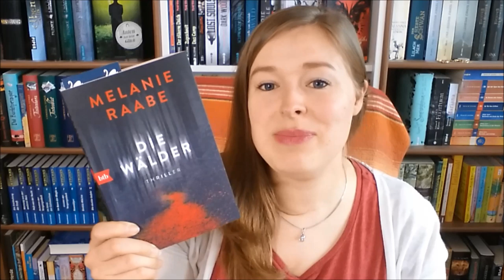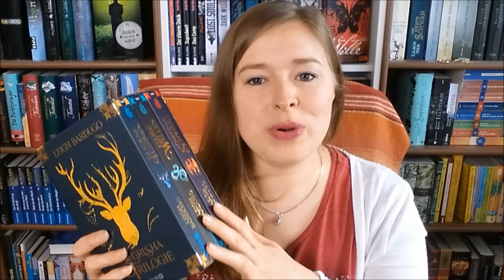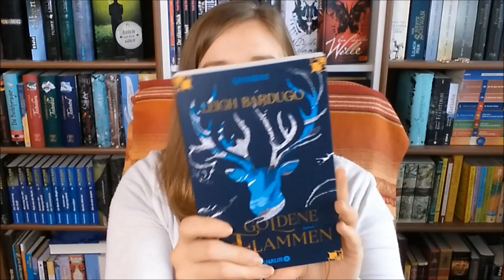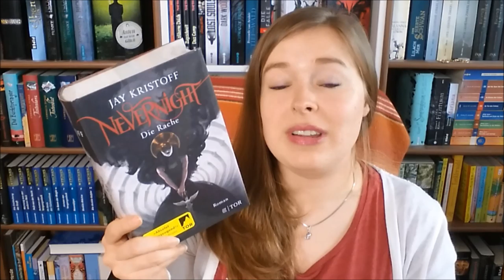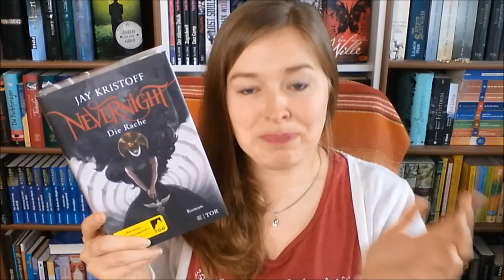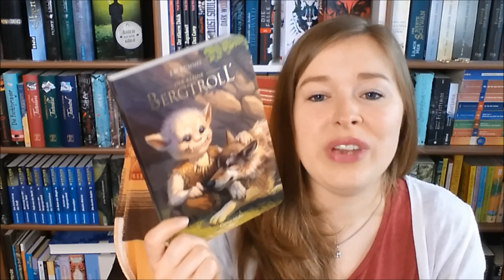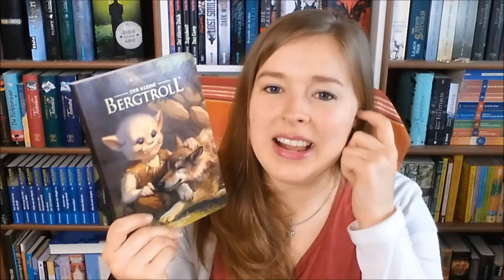Bücher Neuzugänge Januar 2020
Neue Bücher:

"Die Wälder" von Melanie Rabe

Die "Grisha" Trilogie von Leigh Bardugo

"Nevernight 3 - Die Rache" von Jay Kristoff

"Der kleine Bergtroll" von J.W. Kümmel

"Die Henkerin" und "Die Tränen der Henkerin" von Sabine Martin